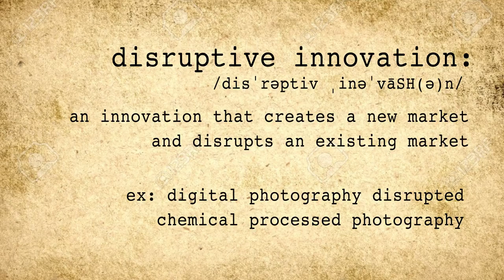Disruptive Innovation 🍞...BREAD CRUMBS Episode 71 ft. Tyler Harris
🍞...BREAD CRUMBS from yesterdays episode of The Daily Bread. What does disruptive innovation mean to you?